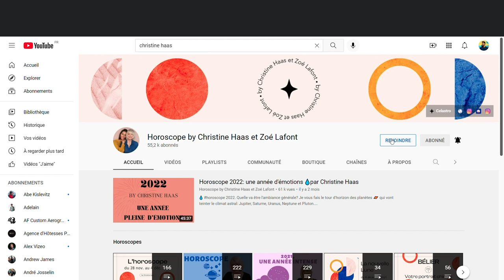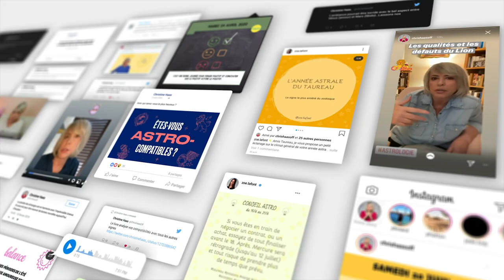Horoscope Capricorne ♑️ Octobre 2022 🍂 par Christine Haas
🌞 horoscope gratuit du signe du capricorne mois d’ octobre #2022 avec des conseils en astrologie et en psychologie.

⭐️ Retrouvez votre signe:
0:00 Introduction
1:19 Vos forces
6:11 Mon conseil
7:50 Jours top
8:15 Au revoir